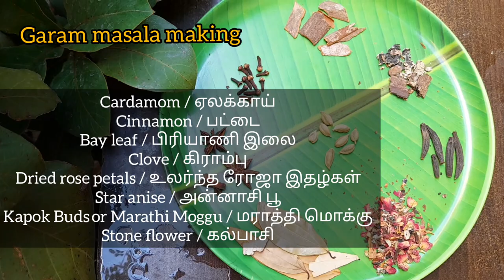சீரகச் சம்பா மட்டன் தம் பிரியாணி|Seeraga Samba Mutton Dum Biryani Recipe tamil|Homemade Garam Masala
Welcome to Nam kai Alavu samayal

Seeraga Samba Mutton dum biriyani recipe, One pot recipe | Homemade garam masala